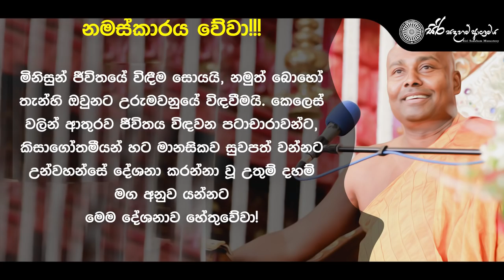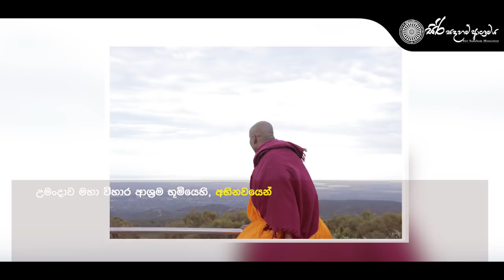අවබෝධයට මග 25 | තමන් ගැන සෙවීම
Siri Sadaham Monastery, Bellanthara , Dehiwala, Srilanka. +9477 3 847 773